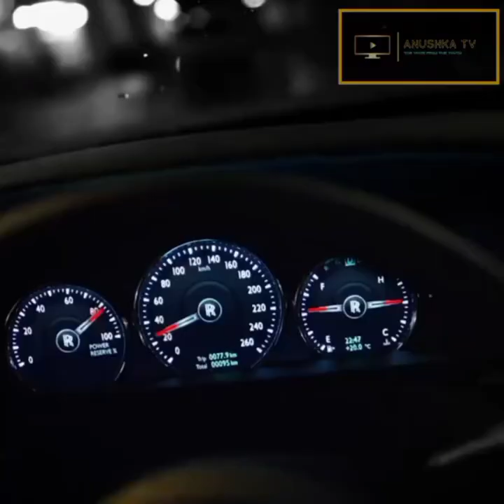ERIC OMONDI AND ANTONIO THE MC/OMAH LAY/MASAUTI/ MARIO IN KENYA/MARIO FULL PERFORMANCE IN MOMBASA.